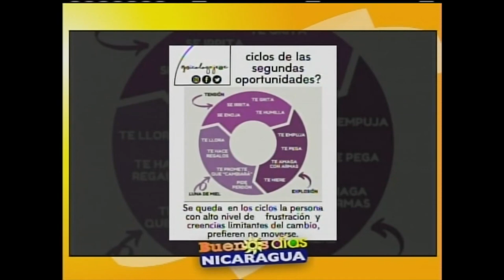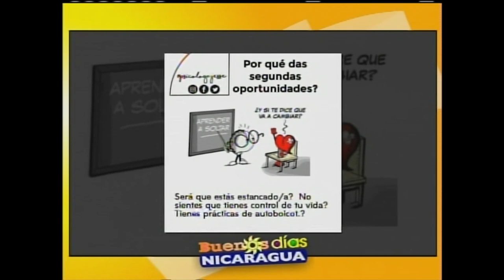¿Por qué damos segundas oportunidades?